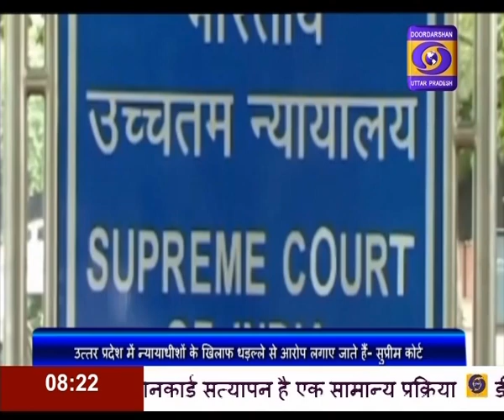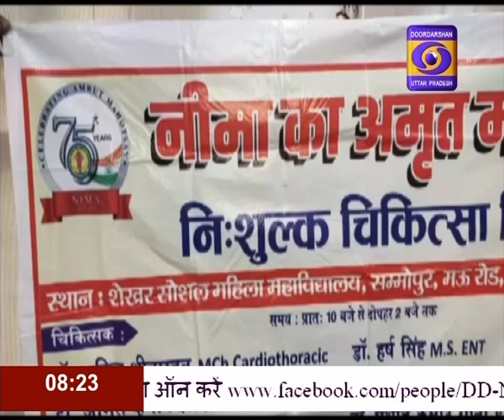HINDI NEWS 8 AM | 24.05.2022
1- विधानमंडल में राज्यपाल के अभिभाषण के दौरान विपक्ष का हंगामा
                  2- प्रधानमंत्री नरेन्द्र मोदी क्वाड शिखर सम्मेलन में हुए शामिल
                  3- तेज आंधी और बारिश से प्रदेश के मौसम में जबरदस्त बदलाव
                  4- ज्येष्ठ के दूसरे बड़े मंगल पर हनुमान मंदिरों में पूजा-अर्चना